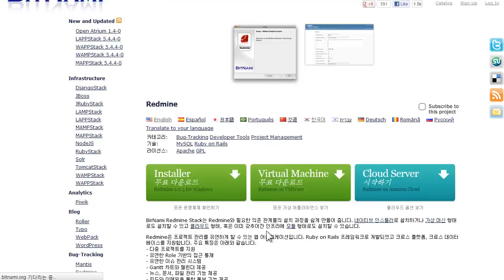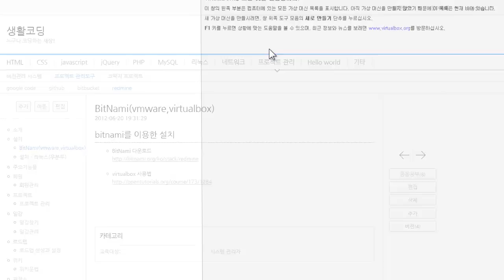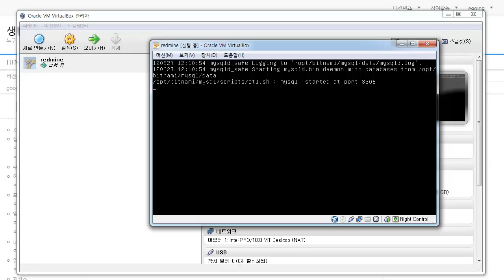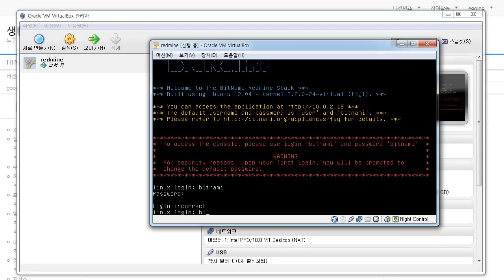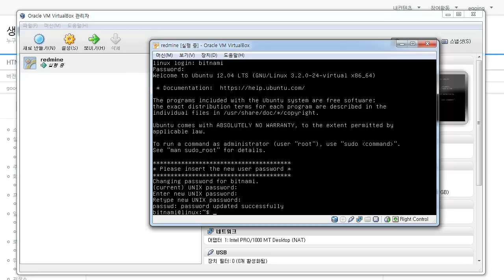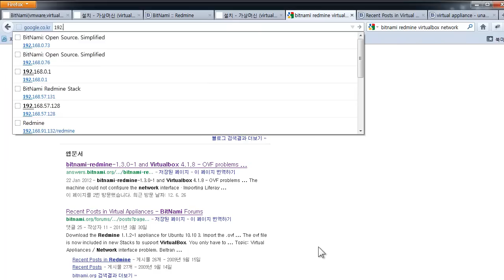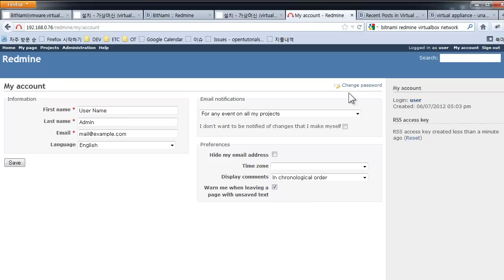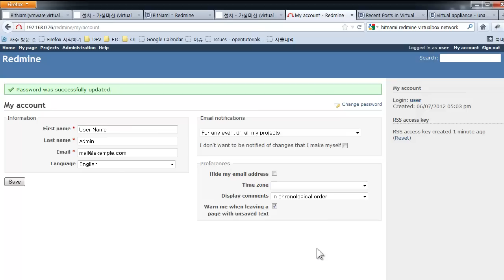redmine 설치 - bitNami를 이용해서 설치하기 1